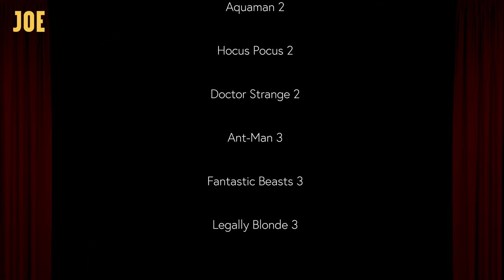The 10 Most Exciting Blockbusters arriving in 2022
It was incredibly tough to get this list down to just ten entries, especially considering the very impressive line-up that 2022 has in store for us.

So, not to spoil anything, but your good pals Eoghan and Rory have cheated just a little bit...